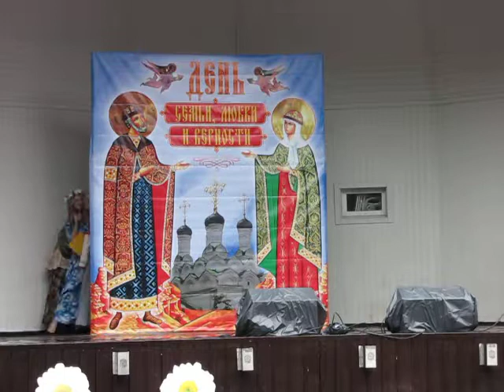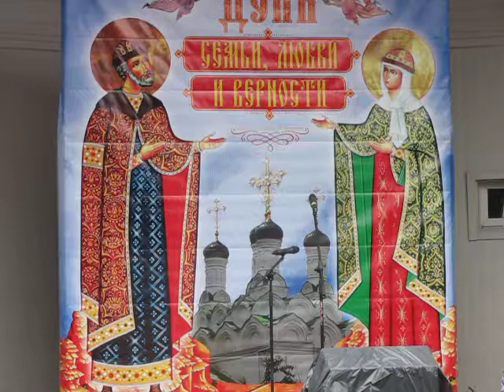Концерт. Псковские гусли.Живая вода.Федор Тарасов 8 июля 2017. День Семьи, Любви и Верности